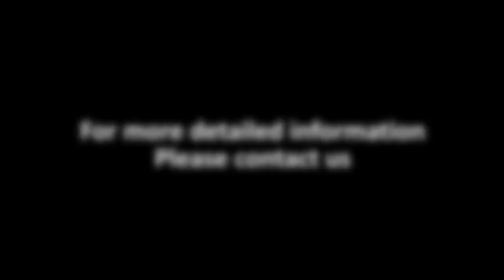EW-5380 Multi core cable continuous stripping and crimping machine EASTONTECH